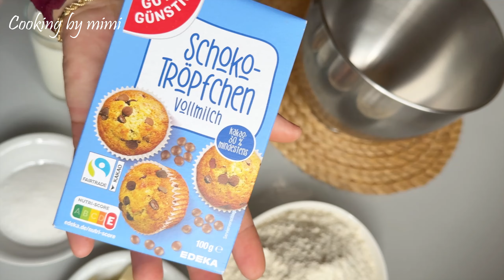Recette briochettes aux pépites de chocolat façon "Doowap"😋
Bonjour à tous je vous partage une nouvelle gourmandise, les enfants raffolent des brioches en tout genre et principalement des fameuses brioches Doo Wap.

C’est peu sucré, ce sont les pépites de chocolat qui ajoutent la gourmandise 😋

Ingredients :

- 500gr de farine T55
- 20gr de levure fraîche
- 60 gr de Sucre poudre
- 6gr de sel (1cac rase)
- 200 gr de lait
- 2 oeufs
- extrait de vanille
- 100 de beurre mou
- 100 à 150 gr de pépites de chocolat au lait

Dorure :
- 1 jaune d’œuf
- 1càS de lait

N'hésiter pas à vous abonné pour plus de recette et à me laissez vos commentaires et vos questions ! Prenez soin de vous, à très bientôt !

Si vous aimez les recettes de cuisine et que vous avez apprécié cette vidéo, alors pour pouvoir continuer à partager tant d'autres belles recettes de cuisine, je vous invite à me soutenir en vous abonnant à ma chaîne, n'hésitez pas car c'est GRATUIT et ne vous engage en rien. Cela vous permettra entre autre, d'être tout simplement averti à chaque nouvelle vidéo et ainsi avoir immédiatement accès à la recette mise en ligne sur la chaîne!

✅ A B O N N E - T O I POUR ÊTRE MIS AU COURANT DÈS QU'UNE NOUVELLE VIDÉO EST POSTÉE